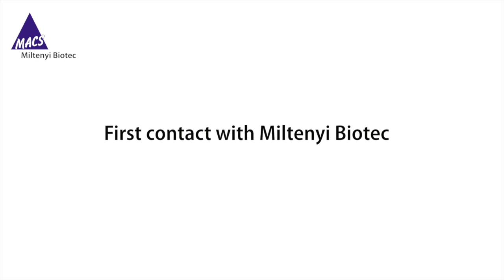Understanding the Challenge of EBV-Induced Tumors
Listen to the experts. Prof. Dr. Christian Münz, Zürich, discusses the new possibilities to take on Epstein-Barr Virus.